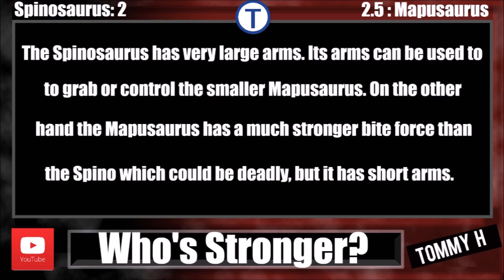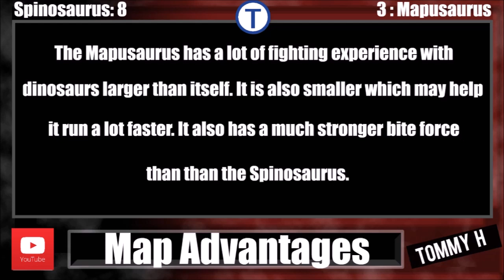Spinosaurus vs Mapusaurus: Who Would Win? (S2)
The who would win series includes battles between Dinosaurs such as the TRex - Spinosaurus - Indominus Rex - Giganotosaurus & Kaiju's such as Godzilla - Mothra - Kong - King Ghidorah - Rodan - Mechagodzilla, ect.